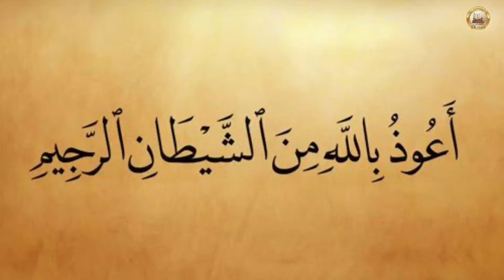Ulama se Bughz rakhne par 4 kism ke azab | حضرت علی کا فرمان | The Holy Verses | in urdu/Hindi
Ulama se Bughz rakhne par 4 kism ke azab
السلام وعلیکم دوستو

ویڈیو دیکھنے کے لئے بہت بہت شکریہ♥️♥️

 انسٹاگرام یا فیس بک پیج پر میسج کر سکتے ہیں ۔